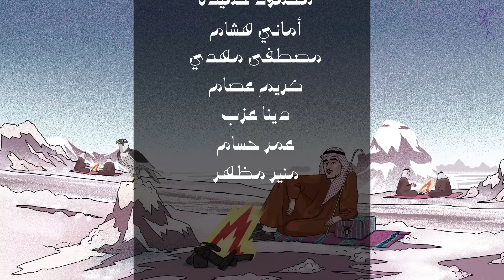عايض - عايش بدوني (11) (حصرياً من ألبوم كل الخطا ) | 2022 Ayed - Ayesh Bedone (11)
عايض - عايش بدوني (11)  (حصرياً من ألبوم كل الخطا ) | 2022
Ayed - Ayesh Bedone (11) (Album Kol El Khata ) | 2022

كلمات: جمانه جمال
ألحان: ياسر بو علي
توزيع: هشام السكران

وتريات: تامر غنيم
إيقاعات: أحمد العنوة
ميكس وماستر: جاسم محمد

Animation by: Samaka Studio
إشراف موسقي : ياسر بو علي
اخراج: ياسر الداهش

كلمات الأغنية

أنا بدونك شخص عایش بدوني
لا صوتي صوتي ولا كلامي كلامي

القى البشر كّني مغمض عیوني
مقدر أطالعھم ولو ھم أمامي

انت الوحید اللي تعمقت فیني..
كّنك أنا لولا اختلاف الأسامي

یا آخر اشواقي وأول جنوني
یا اكبر طموحاتي وأقصى مرامي

بكى لحبي كل من یعرفوني
من كثر ما حدثتھم عن غرامي

وأنت ما حسیت یوم بحنیني
الماء في كفك وانا اموت ضامي

سلمت لك قلبي عسى تحتویني
لا ترد قلبي.. رد مرة سلامي...

توزيع ديجيتال شركة قنوات ميوزك